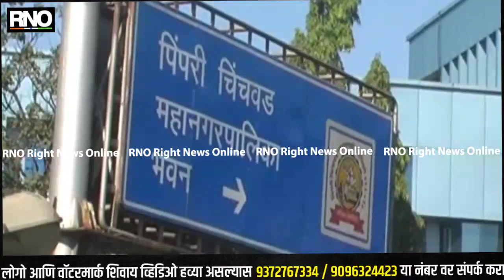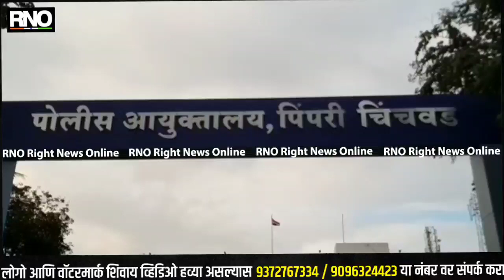PUNE | मंडईत उगीच फिरणाऱ्यांना आता पाचशे रुपये दंड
पुणे:-  पिंपरी-चिंचवड शहरातील नागरिक उगाच जर  भाजी मंडईत फिरत असतील तर आता त्यांच्यावर पिंपरी चिंचवड पोलिस लक्ष ठेवणार आहे. आणि उगाच फिरणाऱ्या नागरिकांना चक्क पाचशे रुपये दंड भरावा लागणार आहे.

 पिंपरी-चिंचवड शहरामध्ये  वाढती कोरोना रुग्णांची संख्या बघता पोलीस प्रशासनाने हा निर्णय घेतला आहे. लॉकडाऊन  पंधरा दिवस वाढल्यानंतर आता नियम अधिक कडक  करण्यात आले आहेत.  दिलेल्या वेळेनुसारच नागरिकांनी भाजी खरेदी करावी त्याच वेळेत घराबाहेर पडावे.  जर भाजी मार्केट मध्ये  उगाच फिरणार यांवर कारवाई करण्यात येणार आहे.

अशा नागरिकांकडून पाचशे रुपये दंड आकारण्यात येईल असा  निर्णय पिंपरी - चिंचवड पोलिसांनी घेतला आहे.  शहरातील भाजी  मंडई सकाळी 7 ते 11 वाजता पर्यंत सुरू ठेवण्याचा निर्णय महापालिका प्रशासनाने घेतला आहे. मात्र बरेच पिंपरी - चिंचवडकर असे आहेत जे भाजी - पाला मंडईत भाजी - पाला खरेदी करताना बराच वेळ दुकान दाराशी मोल भाव करण्यात वेळ घालवतात. तर काही  कारण नसताना फक्त टाइम पास म्हणून भाजी मंडईत फिरत चकरा मारत असतात. अशा रिकाम टेकड्या लोकांना चाप लावण्यासाठी पिंपरी - चिंचवड पोलिसांनी हा निर्णय घेतला आहे.

Byte :  कृष्ण प्रकाश ( पोलिस आयुक्त पिंपरी -  चिंचवड )